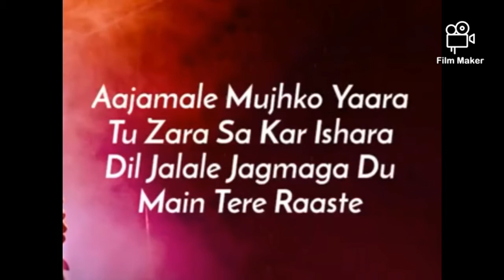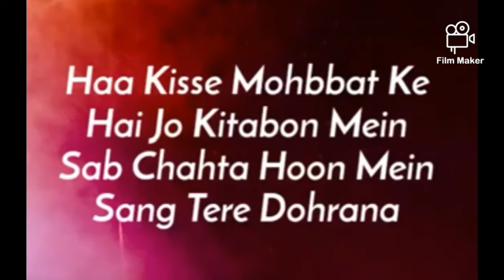For my love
me and my bloved wife